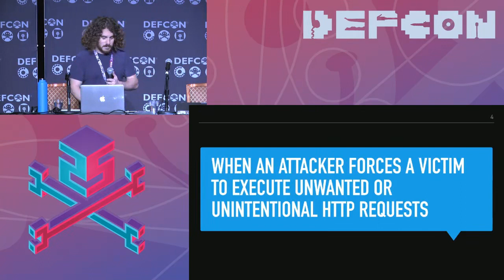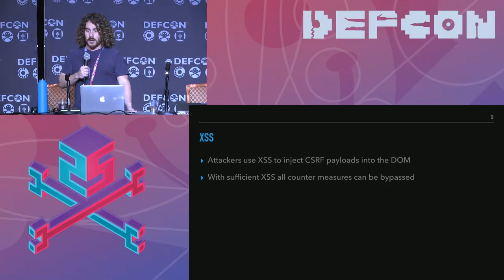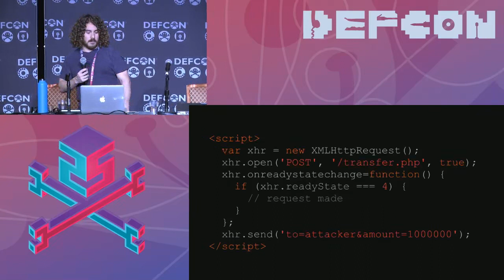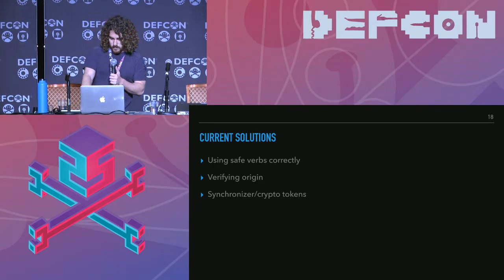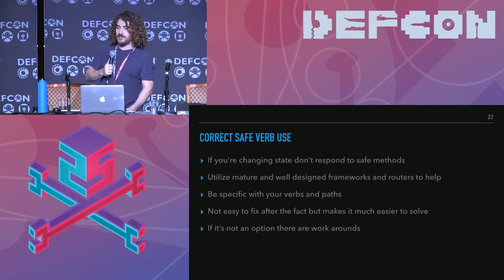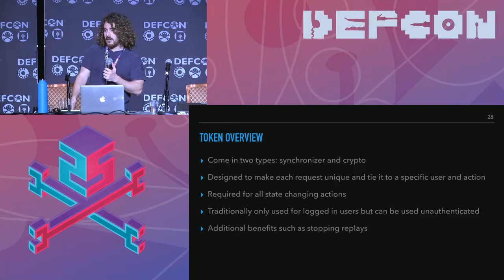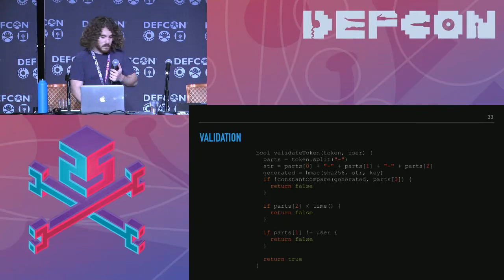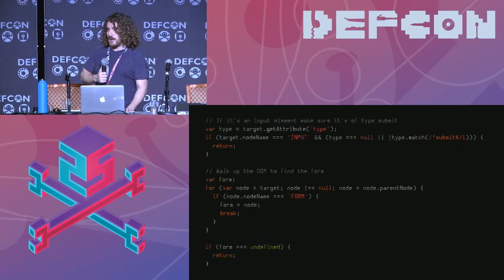Wiping out CSRF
CSRF remains an elusive problem due to legacy code, legacy frameworks, and developers not understanding the problem or how to protect against it. Wiping out CSRF introduces primitives and strategies for building solutions to CSRF that can be bolted on to any http application where http requests and responses can be intercepted, inspected, and modified. Modern frameworks have done a great job at providing solutions to the CSRF problem that automatically integrate into the application and solve most of the conditions. However, many existing apps and new apps that don't take advantage of these frameworks or use them incorrectly are still plagued with this problem. Wiping out CSRF will provide an in depth overview of the various reasons that CSRF occurs and provide payload examples to target those specific issues and variations. We'll see live demos of these attacks and the protections against them. Next we'll look at how to compose these primitives into a complete solution capable of solving most cases of CSRF explaining the limits and how to layer them to address potential short comings. Finally we'll finish by looking at Same Site Cookies, a new extension to cookies that could be the final nail in the coffin, and see how to use the prior solution as a graceful degradation for user agents that don't support it yet.